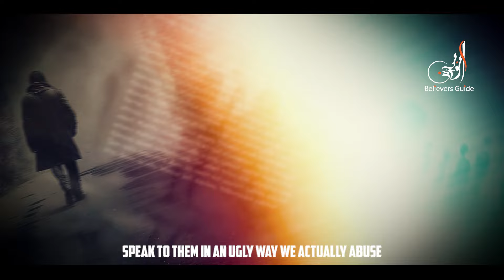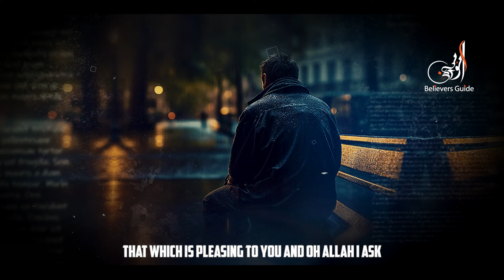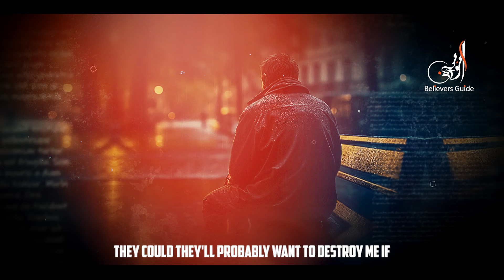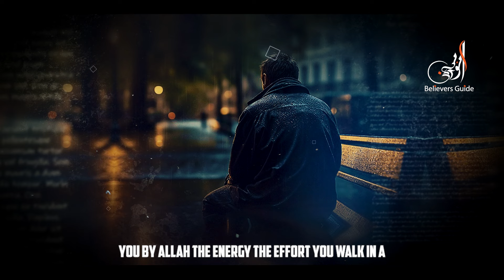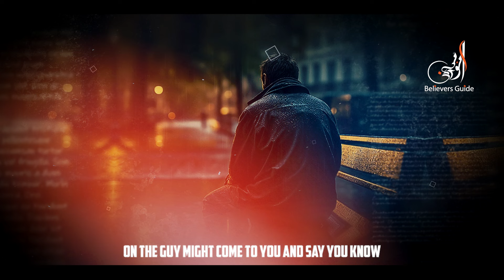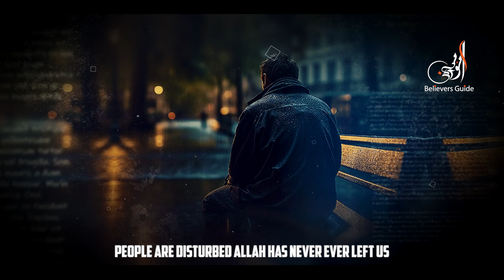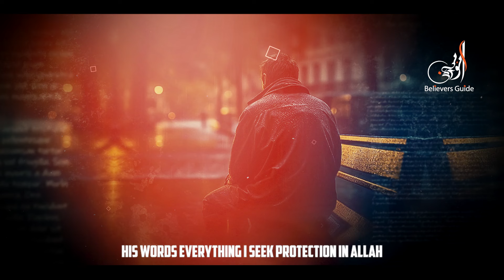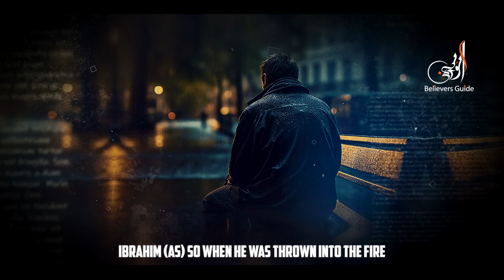Allah [swt] Will Take Care Of You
[so we all may benefit from the reminders]

Speaker: Shk. Mufti Menk

PLEASE NOTE:
1. This video is made only for the purpose of Education.
2. Any of the views expressed by the speakers do not necessarily represent the views of the Believers Guide.
3. The Believers Guide does not advocate nor condone any unlawful activity towards any individual or community.